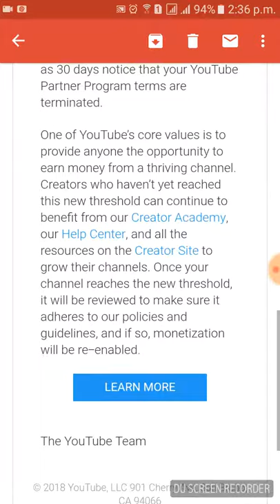YouTube's New Monetization Requirements... {help}